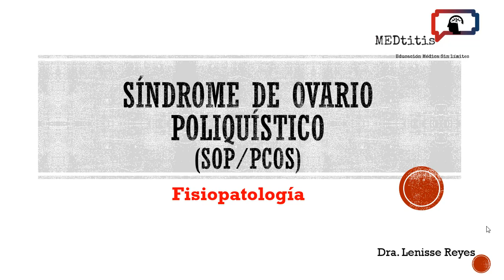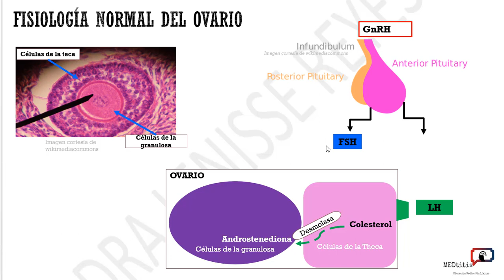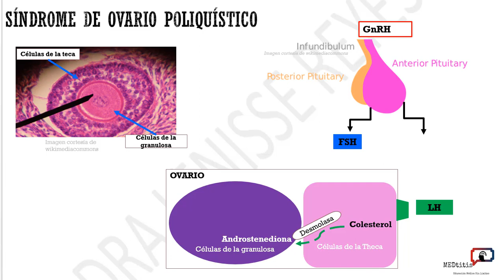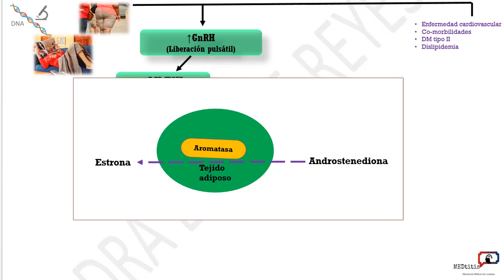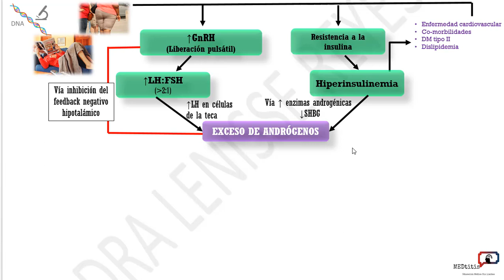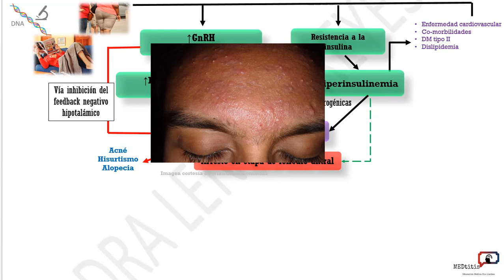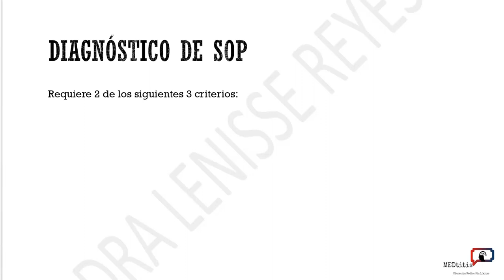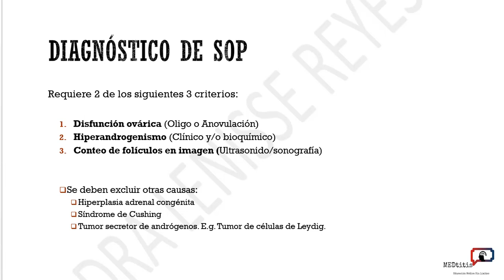SÍNDROME DE OVARIO POLIQUÍSTICO (SOP o PCOS)-FISIOPATOLOGíA- By MEDtitis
Este video tiene como objetivo entender sobre la fisiología y fisiopatología detrás del síndrome de ovario poliquístico (SOP), también llamado síndrome de Stein-Leventhal, el cual es una enfermedad endocrina compleja y heterogénea, que se caracteriza por trastornos en el ciclo menstrual, hiperandrogenismo y ovarios con múltiples quistes. Es uno de los desequilibrios hormonales más frecuente, afectando entre un 6 a un 20% de las mujeres en edad reproductiva, de acuerdo con el criterio diagnóstico que se ocupe. Su etiología es desconocida, no obstante existe evidencia fuerte de que factores genéticos juegan un papel importante en su génesis. Se considera que el síndrome de ovario poliquístico es una de las causas mayoritarias de la subfertilidad femenina y el problema endocrino más frecuente en las mujeres en edad reproductiva. La severidad de los síntomas varía de paciente a paciente. El diagnóstico debería descartar hiperplasia suprarrenal congénita, tumores que puedan secretar andrógenos y la hiperprolactinemia.
Las pacientes presentan: oligoovulación o anovulación, que resulta en una menstruación irregular o amenorrea, infertilidad ligada a las alteraciones en la ovulación, y presencia de ovarios poliquísticos; exceso de actividad androgénica (esto es, de hormonas masculinizantes), lo que puede producir acné e hirsutismo; y resistencia a la insulina, generalmente asociada a la obesidad, diabetes tipo II e hipercolesterolemia.

El ciclo menstrual comprende una serie de cambios regulares que de forma natural ocurren en el sistema reproductor femenino (especialmente en el útero y los ovarios) los cuales hacen posible el embarazo o la menstruación, en caso de que el primero no tenga lugar. Durante este ciclo se desarrollan los gametos femeninos (óvulos u ovocitos). El primer día de la menstruación da inicio al ciclo, el cual termina al día anterior de la siguiente menstruación.

Si quieres unirte al proyecto y colaborar con ideas o lo que sea para poder seguir haciendo más videos como este escribe a

If you want to be part of this project, collaborate with ideas or anything else to support to make more videos like this one, please write an email to

Qué es MEDtitis?

Proyecto novedoso y sin fines de lucro con el objetivo de facilitar el entendimiento de temas médicos, y al mismo tiempo motivar los espectadores a lograr sus metas. Fundado por las doctoras Lenisse M. Reyes (Médico Dominicana con plátano power) y Marcela M. Luna (Dr. CoffeeMug)

What is MEDtitis?

Novel non-profit project of medical education with the purpose of faciliting the understanding of medical topics and, at the same time, motivate the viewers to achieve their goals. (We are still uploading closed captions in english for the videos)  Funded  by Dr. Lenisse M. Reyes (Dominican Medical Doctor with Plátano Power) and Dr. Marcela M. Luna (Dr. Coffee Mug)

"Este es un video de educación médica accesible para todo público y sin fines de lucro. Las imágenes utilizadas en este video se encuentran bajo licencia Creative Commons (CC). Este material puede ser utilizado para fines educativos con la debida atribución".

"This is a nonprofit video with the purpose of medical education avaliable and accessible to all public. The images used on this video are under Creative Commons (CC) License (atributtion required)"